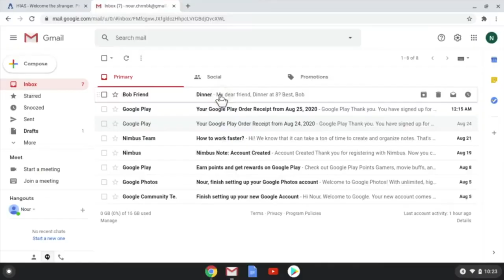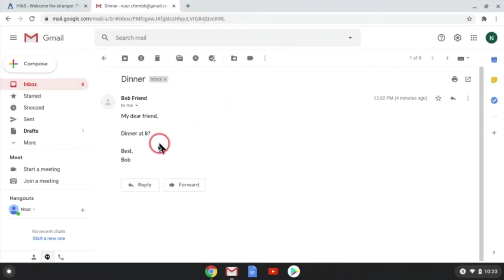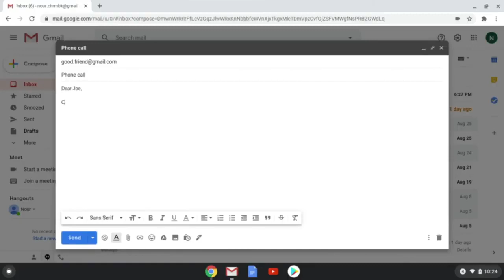Arabic, Video 6 Using Gmail Chromebook Orientation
These Videos are available in other language as well such as Dari, Pashto, Arabic, Swahili, Kinyarwanda. Burmese.